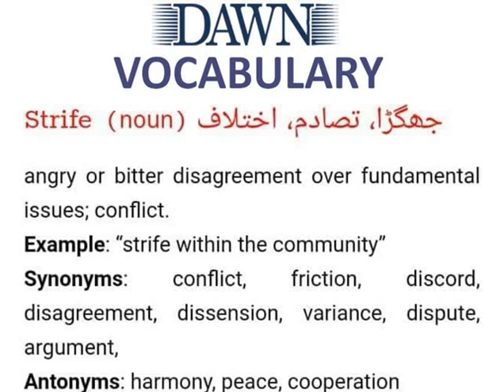ENGLISH VOCABULARY/ ONE WORD ENGLISH VOCABULARY FOR PMS/CSS EXAMS